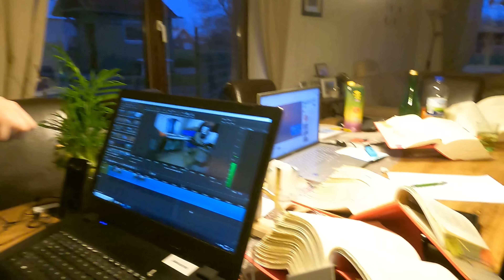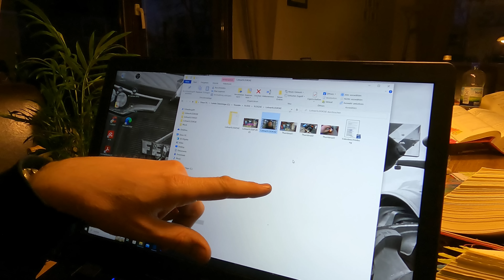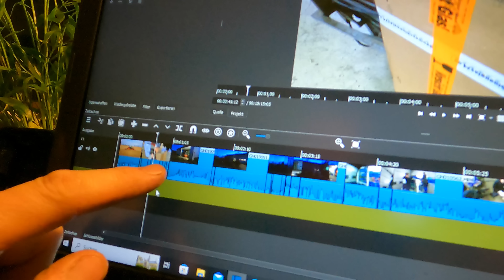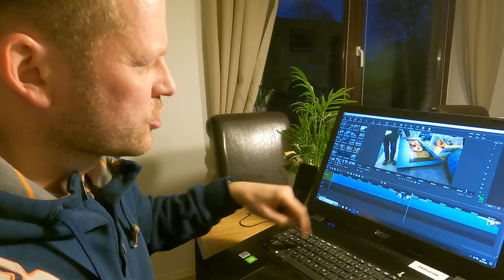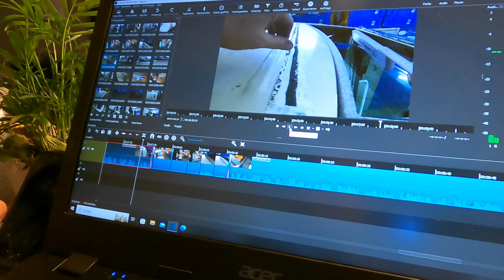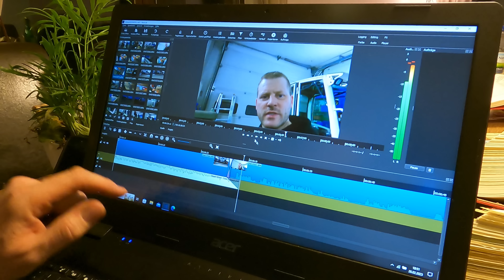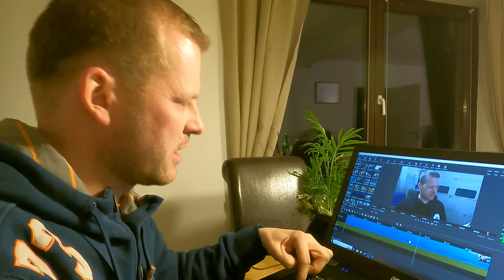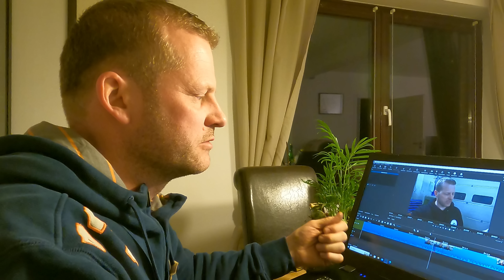LohnerVLOG#Spezial Einen VLOG schneiden mit Shotcut, wie geht das? Dateiverwaltung/ Videoschnitt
In diesem VLOG geht es um die Erstellung eines VLOG´s. Wie geht das, wieviel Arbeit ist es, wie machen wir es.

*Makita Akku Silikonpistole
*Uterstellböcke Trecker
*Umfüllpumpe BGS (Öl)
*4 Wege Batteriepolreiniger
*Draht Reinigungsbürste Batteriepole
*BGS Hebelhilfen SET
*Stier mobile Werkbank
*4 fach Kamerasystem
*Montagepaste (weiß)
*WiFi Inspektionskamera

Filmequipment:
*GoPro HERO9 Black
*DJI mini 2 Drohne (alt)
*DJI mini 3 pro (neu)

Streamingequipment Trecker:
*Externe Antennen

Streamingequipment Werkstatt:
*CAM LINK HDMI auf USB

Fendt Favorit 614 LSA   ca. 10063BS I Bj.93 seit 2022 dabei

Katharina:
Steuerfachangestellte